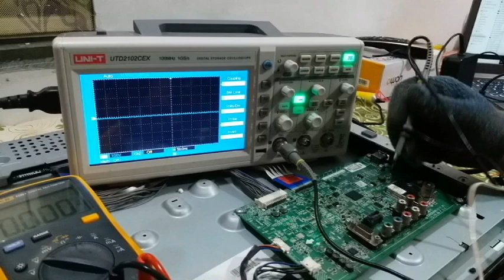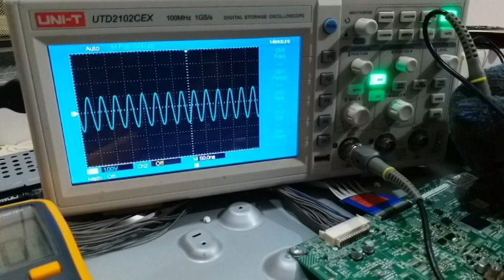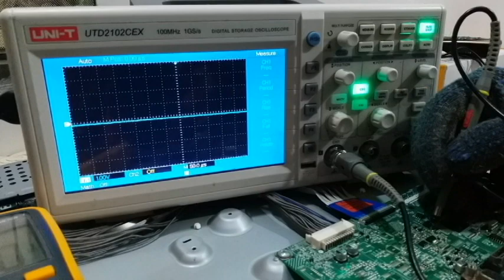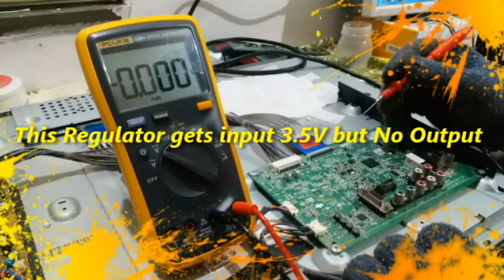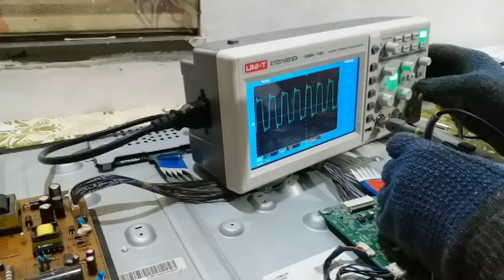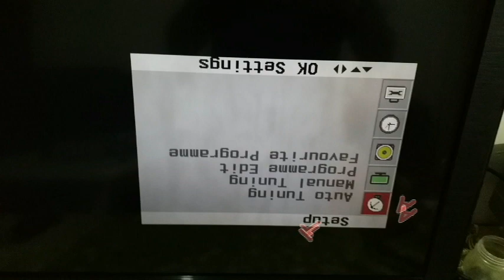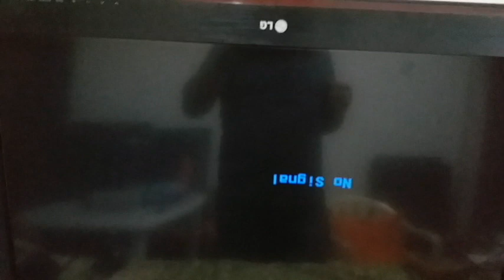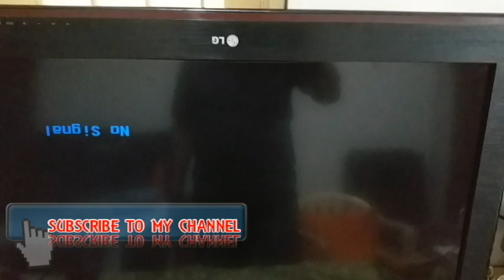LG LCD MODEL 32CS410TB IN STANDBY, FIXING ADVANCED METHOD.